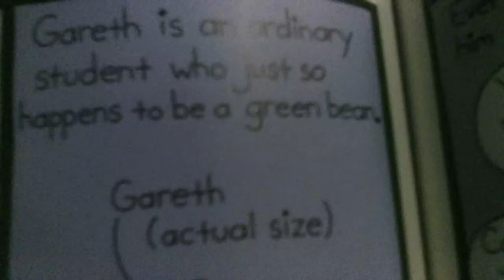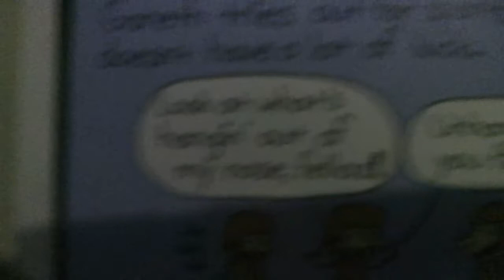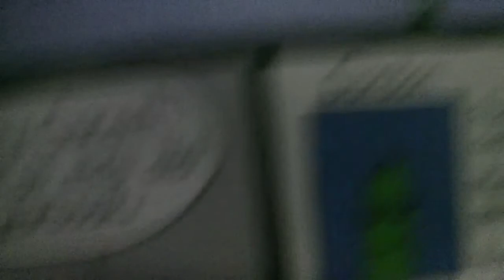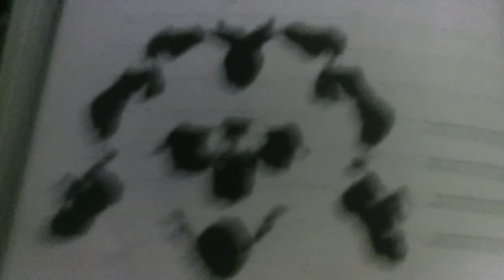Gareth the green bean by fregley, part 1(Read Description!!!)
Well this one have a some a little bit mistakes since its my first time [my own version not copying others]I'm making the part 2 already so yeah like, comment & subcribe!!